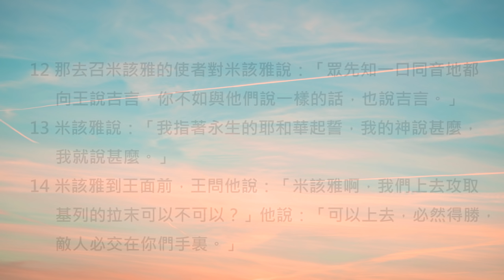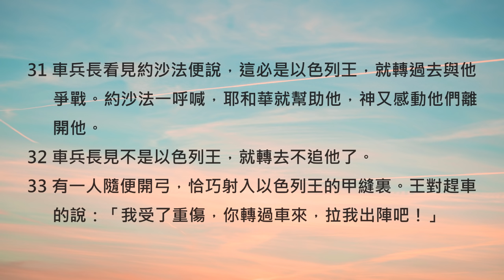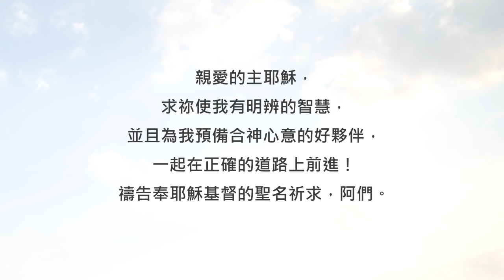歷代志下18章/陪你讀聖經《選對好夥伴，真的很重要！》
陪你讀聖經#385 歷代志下第十八章

選對好夥伴，真的很重要！

朋友平安！讓我們《陪你讀聖經》一天一章 生命發光！今天來讀歷代志下第十八章

南國猶大王-約沙法是一位盡心事奉上帝的好君王，上帝也使他大大蒙福。然而在國家最富強的時候，他卻做了一個錯誤的決定，以聯姻的方式與北國以色列的亞哈王締結盟約。因為《歷代志下》主要著重在南國猶大這邊的歷史，所以接下來我們也會同樣以猶大王的生命作為主軸，帶領大家從中尋找亮光！一起來讀歷代志下第十八章，請：

18:1約沙法大有尊榮資財，就與亞哈結親。

18:2過了幾年，他下到撒馬利亞去見亞哈；亞哈為他和跟從他的人宰了許多牛羊，勸他與自己同去攻取基列的拉末。

18:3以色列王亞哈問猶大王約沙法說：「你肯同我去攻取基列的拉末嗎？」他回答說：「你我不分彼此，我的民與你的民一樣，必與你同去爭戰。」

18:4約沙法對以色列王說：「請你先求問耶和華。」

18:5於是以色列王招聚先知四百人，問他們說：「我們上去攻取基列的拉末可以不可以？」他們說：「可以上去，因為神必將那城交在王的手裏。」

18:6約沙法說：「這裏不是還有耶和華的先知，我們可以求問他嗎？」

18:7以色列王對約沙法說：「還有一個人，是音拉的兒子米該雅。我們可以託他求問耶和華，只是我恨他；因為他指著我所說的預言，不說吉語，常說凶言。」約沙法說：「王不必這樣說。」

18:8以色列王就召了一個太監來，說：「你快去將音拉的兒子米該雅召來。」

18:9以色列王和猶大王約沙法在撒馬利亞城門前的空場上，各穿朝服坐在位上，所有的先知都在他們面前說預言。

18:10基拿拿的兒子西底家造了兩個鐵角，說：「耶和華如此說：『你要用這角牴觸亞蘭人，直到將他們滅盡。』」

18:11所有的先知也都這樣預言說：「可以上基列的拉末去，必然得勝，因為耶和華必將那城交在王的手中。」

18:12那去召米該雅的使者對米該雅說：「眾先知一口同音地都向王說吉言，你不如與他們說一樣的話，也說吉言。」

18:13米該雅說：「我指著永生的耶和華起誓，我的神說甚麼，我就說甚麼。」

18:14米該雅到王面前，王問他說：「米該雅啊，我們上去攻取基列的拉末可以不可以？」他說：「可以上去，必然得勝，敵人必交在你們手裏。」

18:15王對他說：「我當囑咐你幾次，你才奉耶和華的名向我說實話呢？」

18:16米該雅說：「我看見以色列眾民散在山上，如同沒有牧人的羊群一般。耶和華說：『這民沒有主人，他們可以平平安安地各歸各家去。』」

18:17以色列王對約沙法說：「我豈沒有告訴你，這人指著我所說的預言，不說吉語，單說凶言嗎？」

18:18米該雅說：「你們要聽耶和華的話。我看見耶和華坐在寶座上，天上的萬軍侍立在他左右。

18:19耶和華說：『誰去引誘以色列王亞哈上基列的拉末去陣亡呢？』這個就這樣說，那個就那樣說。

18:20隨後，有一個神靈出來，站在耶和華面前說：『我去引誘他。』耶和華問他說：『你用何法呢？』

18:21他說：『我去，要在他眾先知口中作謊言的靈。』耶和華說：『這樣，你必能引誘他，你去如此行吧！』

18:22現在耶和華使謊言的靈入了你這些先知的口，並且耶和華已經命定降禍與你。」

18:23基拿拿的兒子西底家前來打米該雅的臉，說：「耶和華的靈從哪裏離開我與你說話呢？」

18:24米該雅說：「你進嚴密的屋子藏躲的那日，就必看見了。」

18:25以色列王說：「將米該雅帶回，交給邑宰亞們和王的兒子約阿施，說：

18:26『王如此說：把這個人下在監裏，使他受苦，吃不飽喝不足，等候我平平安安地回來。』」

18:27米該雅說：「你若能平安回來，那就是耶和華沒有藉我說這話了」；又說：「眾民哪，你們都要聽！」

18:28以色列王和猶大王約沙法上基列的拉末去了。

18:29以色列王對約沙法說：「我要改裝上陣，你可以仍穿王服。」於是以色列王改裝，他們就上陣去了。

18:30先是亞蘭王吩咐車兵長說：「他們的兵將，無論大小，你們都不可與他們爭戰，只要與以色列王爭戰。」

18:31車兵長看見約沙法便說，這必是以色列王，就轉過去與他爭戰。約沙法一呼喊，耶和華就幫助他，神又感動他們離開他。

18:32車兵長見不是以色列王，就轉去不追他了。

18:33有一人隨便開弓，恰巧射入以色列王的甲縫裏。王對趕車的說：「我受了重傷，你轉過車來，拉我出陣吧！」

18:34那日陣勢越戰越猛，以色列王勉強站在車上抵擋亞蘭人，直到晚上。約在日落的時候，王就死了。

亞哈王在統治北國以色列的期間，行了許多神看為惡的事，而且比其他王都更糟糕。關於這段歷史，你可以在《列王紀上》十六章裡讀到。約沙法王幫他的兒子約蘭娶了亞哈王的女兒，結為盟友，這不僅得罪了神，後來更讓自己的後代遭遇極大的威脅...親愛的朋友，無論是在職場上或生活中，要與什麼樣的對象合作、建立關係，其實都是很重要的選擇，良好的誠信與品格是一定要的！願神賜給我們智慧，使我們的一生都有合神心意的好夥伴，和我們並肩同行。一起來禱告！

親愛的主耶穌，求祢使我有明辨的智慧，並且為我預備合神心意的好夥伴，一起在正確的道路上前進！禱告奉耶穌基督的聖名祈求，阿們。